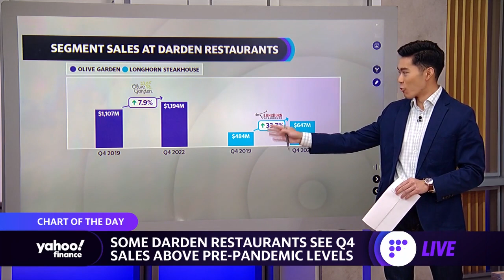Some Darden restaurants report fourth-quarter sales above pre-pandemic levels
Yahoo Finance Live anchor Brian Cheung breaks down the chart of the day which looks at Darden restaurants earnings.